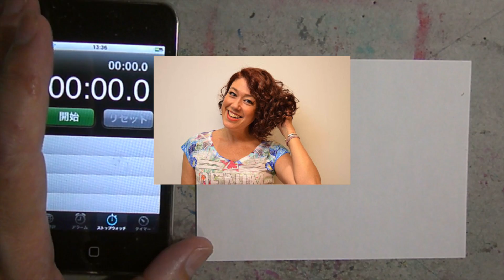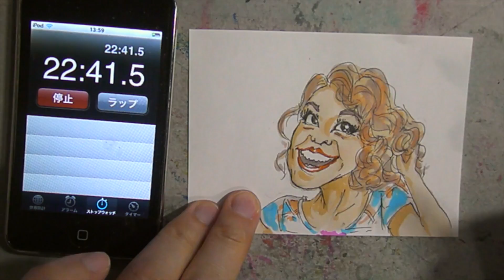Lilico 似顔絵 Drawing of LILICO（コピック使用）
今回の似顔絵は、タレントのLilicoさんです。